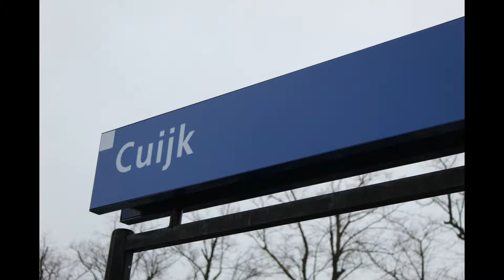treinen rond Nijmegen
sorry Arnhem was een foutje